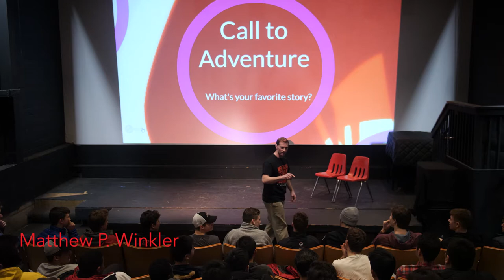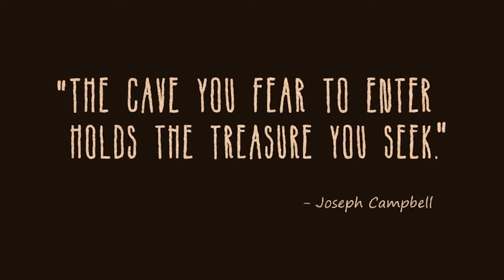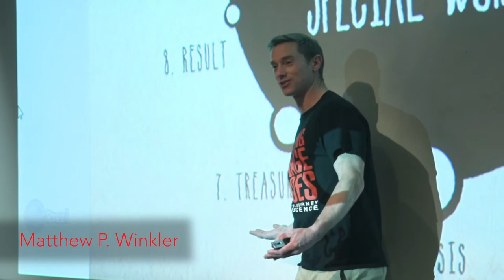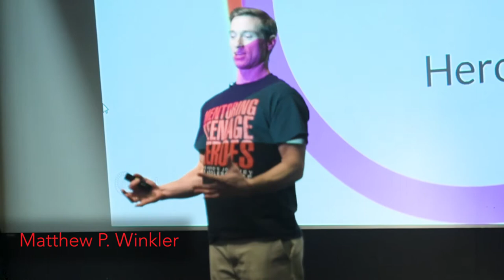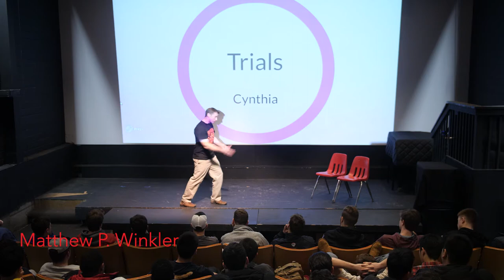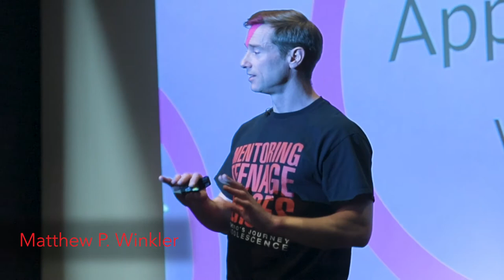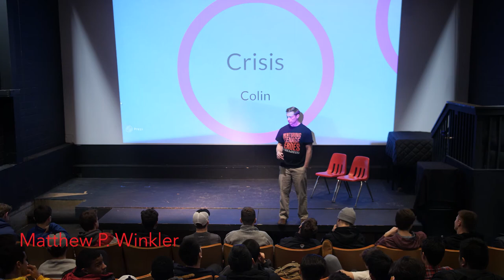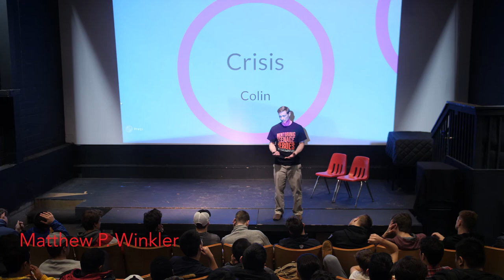Matthew P Winkler assembly 2018